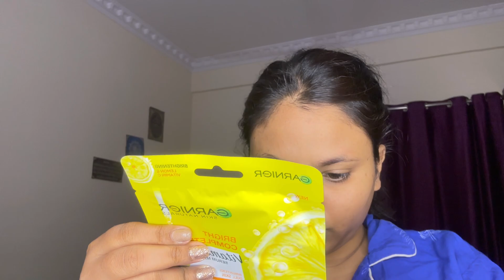After 2 years later// my mom🩷dady// ￼came to my home// get ready to meet them 🫂🌺 part -1